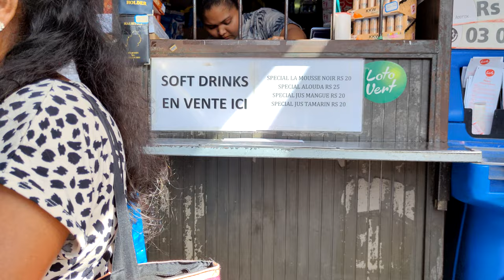Central Market Port Louis , Mauritius in 4K 60fps HDR Dolby Atmos 💖 The best places 👀 walking tour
You can support our work by subscribing to our TRAVEL PHOTO channel 🎁👀, leaving * like * 👍 and sharing, thank you for watching :-) 💖 The TRAVEL PHOTO channel will show you the most beautiful places and become your travel guide.  You can also support us directly to our bank account with a voluntary contribution here :
  Welcome to the Port Louis Central Market and let's explore together and find out what the life of Central Market vendors is like. In this video you will also see what can be bought here and how far the central market goes. Port Louis is the capital of the island of Mauritius, located in the northwest of the island. It is the most populous city and about 150 thousand people live here - it is also the largest city on the island of Mauritius. There is Chinatown, the dominant feature of which is the pagoda, as well as the government building from 1738, Fort Adelaide, the Mauritius Postal Museum, the Central Market or the East India Company's botanical gardens. The capital, Port Louis, was founded in 1736 and still retains buildings from the colonial era. Other larger towns are Beau Bassin-Rose Hill, Vacoas - Phoenix, Curepipe and Quatre Bornes.
Other popular places on the island of Mauritius:
 Port Louis, Tamarin, Le Morne, Chamarel, Casela Nature Parks, Black River Gorges National Park, Tamarind Falls, Grand Bassin Temple , Ganga Talao, Mauritius Postal Museum - blue and red mauritius stamp , Chinatown, La Vanille Nature Park and many waterfalls.